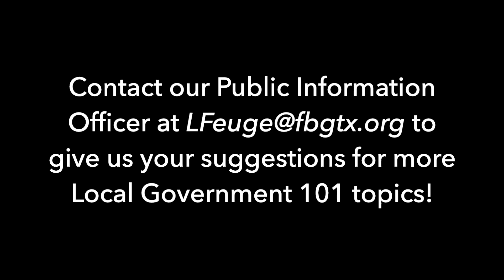Local Government 101 - October 4, 2021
The City of Fredericksburg, TX is pleased to begin its Local Government 101 video collection.  In these videos, staff will help reach out to the community regarding the services provided by the City, to explain the processes, and the ins and outs of local City government.